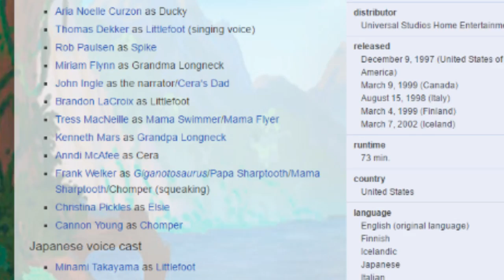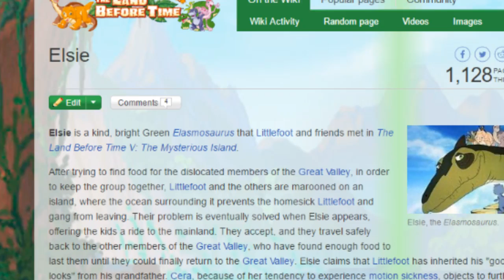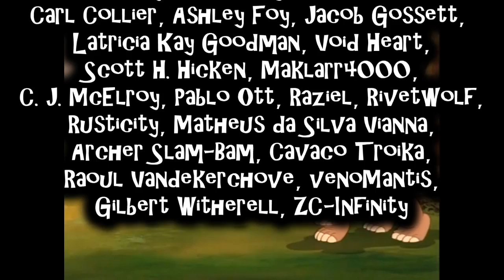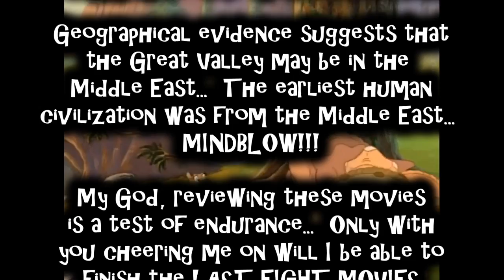The Land Before Time 4, 5, & 6 Review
Islands and cowboys and rats, oh my!